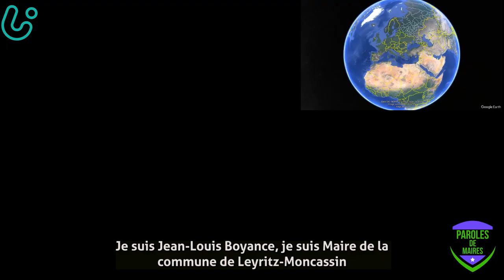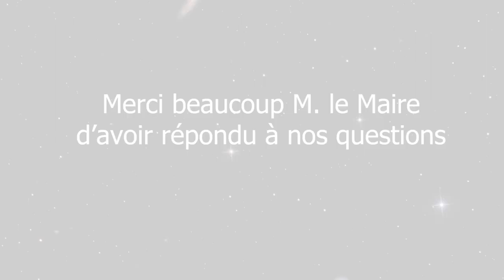Une idée De Départ - U.i.D.D. présente Paroles de Maires avec Jean-Louis Boyance Leyritz-Moncassin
Une idée De Départ - UiDD et l'Association Chiloe vous proposent :

Paroles de Maires est un programme qui veut donner la parole à des humains qui font pour les autres dans les petits villages.

Nos maires de nos villages sont importants.
Nous inviterons des maires de villes de moins de 5 000 habitants

U.i.D.D.

Nous participons au NOL - Nouvel Ordre Local
Une communication mondialisée et une économie localisée